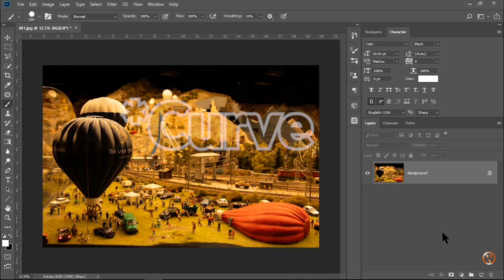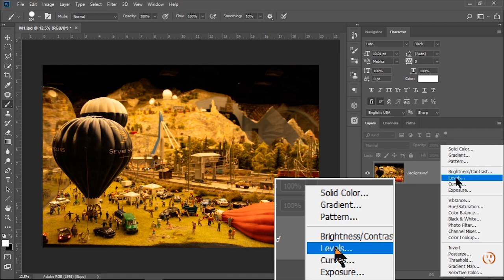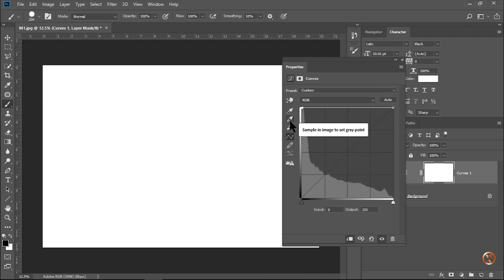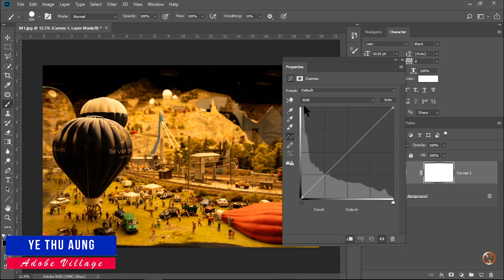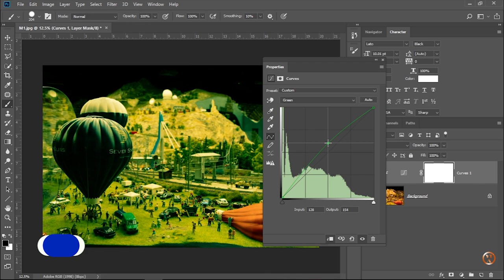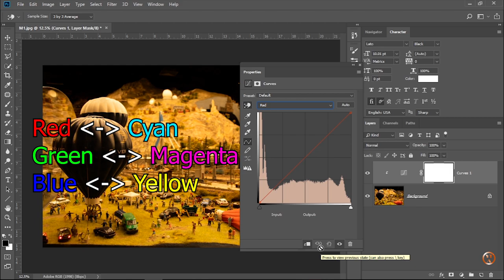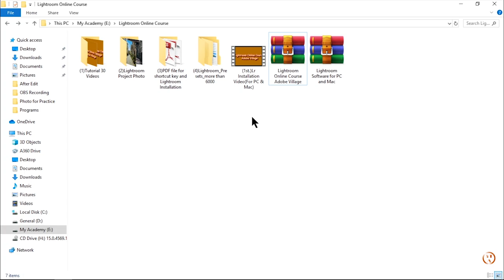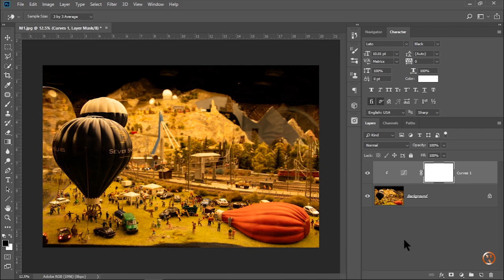Photoshop Beginner သမားတစ်ယောက်အတွက် Curve….....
အားလုံး မင်္ဂလာပါ..

Photoshop ကို စသုံးတဲ့သူတွေအတွက် အထောက်အကူ ဖြစ်စေမယ့် Curve ရဲ့ Concepts ၊Theories တွေကို
ရှင်းပြထားပါတယ်…...

Lightroom ထဲတွင် Histogram ဖတ်နည်း.

Photoshop ထဲတွင် Histogram ဖတ်နည်း.

လာရောက်မေးမြန်းနိုင်ပါသည်.

Adobe Village